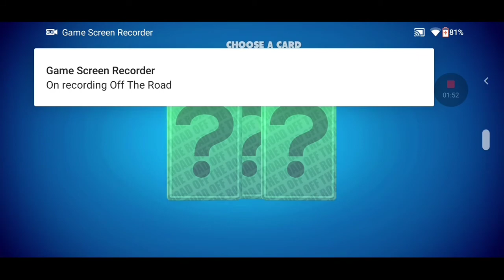Off The Road- OTR Open World Driving Android IOS Gameplay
video explain:Off The Road Android gameplay ,OFF The Road Android IOS Gameplay 2020, Off The Road Android gameplay ,OFF The Road OTR OPEN WORLD DRIVING ANDROID IOS GAMEPLAY ,off the road -OTR OPEN WORLD DRIVING UPCOMING 1.5 December update ,off-road, 4x4, OTR, racing, android, ios, open world, free games, mobile game, offroad, helicopters, driving, sandbox, airplane, mud physics